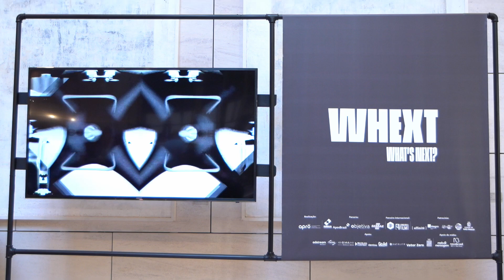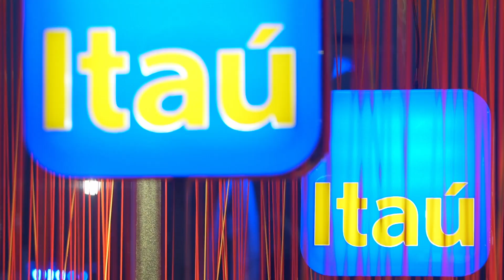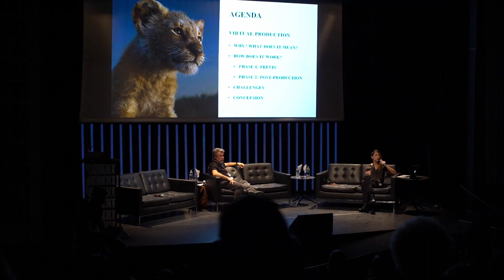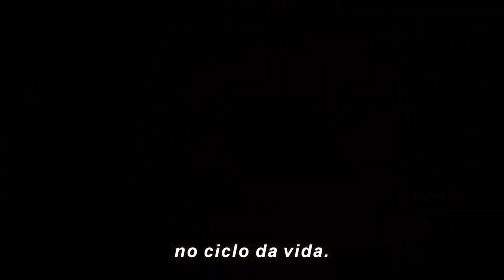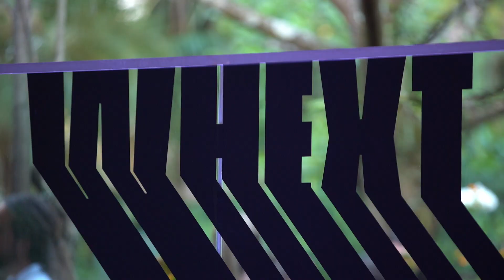WHEXT 2019: Fique por dentro do que rolou no festival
A equipe do Reclame esteve presente na terceira edição do WHEXT 2019, festival cujo foco está no futuro da produção publicitária e no entendimento dos caminhos que serão trilhados pelo setor.
Confira a matéria para ficar por dentro do que os profissionais e diretores de cena têm a dizer sobre o momento atual e as dimensões do audiovisual brasileiro!